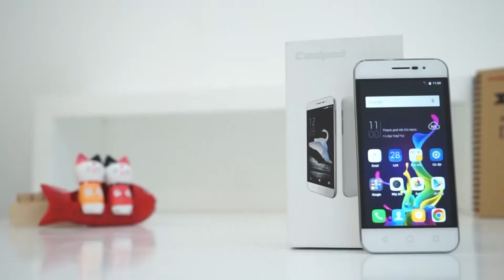FPT Shop - Khui hộp Coolpad Sky Mini E560: thiết kế đẹp, giá sinh viên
Khui hộp Coolpad Sky Mini E560: thiết kế đẹp, giá sinh viên

- Video Đánh giá, review chi tiết Coolpad Sky Mini E560 chính hãng/xách tay
- Có nên mua Coolpad Sky Mini E560  không?
- Mua Coolpad Sky Mini E560  ở đâu giá tốt, uy tín?
- Coolpad Sky Mini E560  xách tay ở đâu giá rẻ, uy tín, chất lượng?
- Video Mở hộp Coolpad Sky Mini E560  hàng chính hãng/xách tay
- Video Đánh giá, review chi tiết Coolpad Sky Mini E560 hàng chính hãng, chất lượng
- Video Đánh giá chi tiết camera Coolpad Sky Mini E560
- Video Đánh giá chi tiết thời lượng pin Coolpad Sky Mini E560
- Video đánh giá chất khả năng chơi game Coolpad Sky Mini E560
- Giá tiền, giá bán xách tay/chính hãng của Coolpad Sky Mini E560
- Mua Coolpad Sky Mini E560  ở đâu rẻ nhất được tặng kèm cái gì
- Mua Coolpad Sky Mini E560  rẻ nhất Hà Nội/Hồ chí Minh
- Hướng dẫn sử dụng Coolpad Sky Mini E560
- Các tính năng nổi bật, đặc biệt, hữu ích trên Coolpad Sky Mini E560
- Hướng dẫn mua/kiểm tra/check Coolpad Sky Mini E560  cũ/2hand/second hand/qua sử dụng
- Coolpad Sky Mini E560 bền, tốt, cảm ứng mượt, camera chụp đẹp không?
- Review Coolpad Sky Mini E560
- What new on Coolpad Sky Mini E560
- Shoud i buy Coolpad Sky Mini E560
- Where to buy Coolpad Sky Mini E560
- Battery test/Game test/Camera test/review Coolpad Sky Mini E560